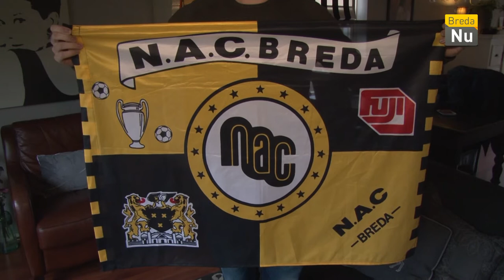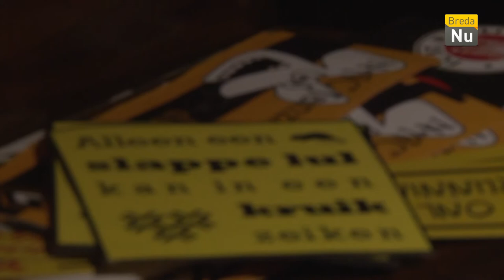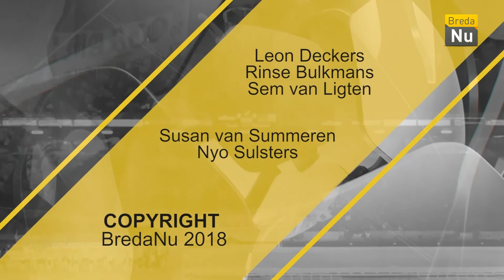De Laatste van 2018 | Avondje NAC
De laatste van 2018, met terugblikken op het afgelopen jaar! Sem legt zijn dilemma's voor aan speler Arno Verschueren, Luuk is de Supporter van de Maand en Rinse & Leon kijken naar de prachtige, maar ook moeilijke momenten van 2018 en kijken vooruit naar het nieuwe seizoen. Volgende maand zijn we terug met nieuw NAC-geouwehoer! :-)